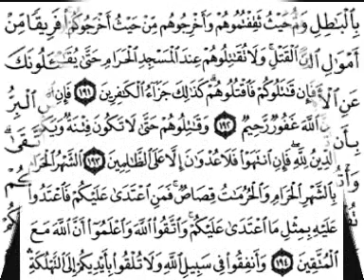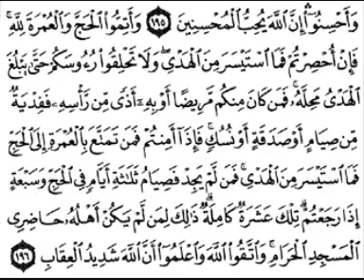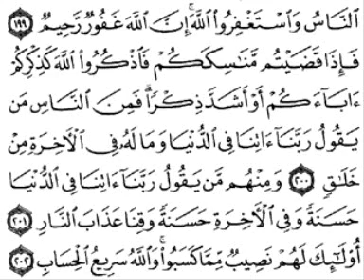سورة البقرة [ من الآية 177 إلى 202 ] بصوت الشيخ فارس عباد